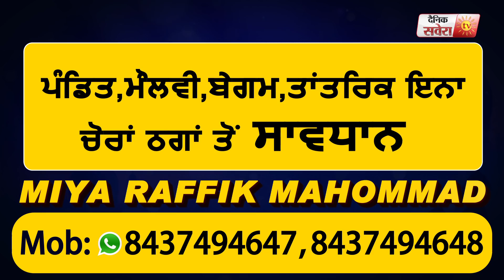Ludhiana में नजायज कब्जे हटाने आए Improvement Trust के Axen को जड़ा थपड़